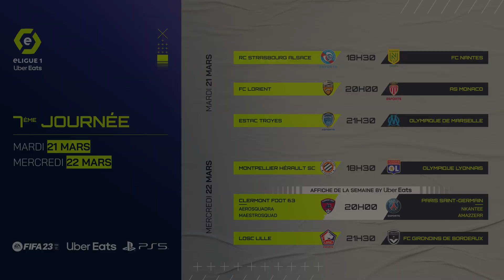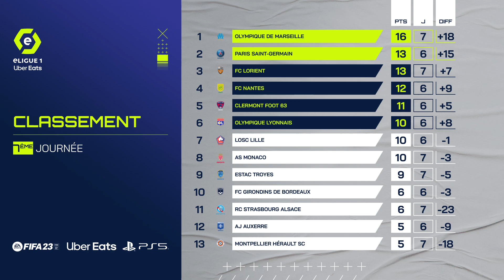eLigue 1 Uber Eats 2023 - 7ème journée - Résumé de la semaine by Uber Eats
Programme de folie pour la journée de reprise d’eLigue 1 Uber Eats après la trêve. Une affiche de la semaine by Uber Eats entre le CF63 et le PSG, un choc important pour la place en playoffs entre le LOSC et les Girondins de Bordeaux et un duel fratricide entre l'ESTAC et l'OM. Le résumé complet de la 7ème journée en image avec Araujo aux commentaires.